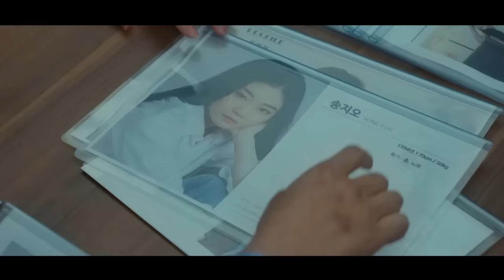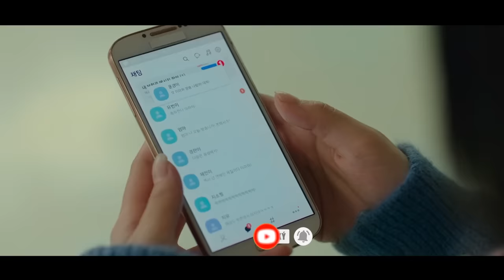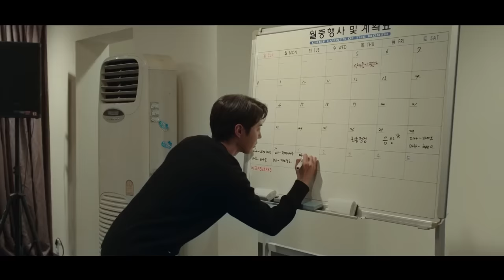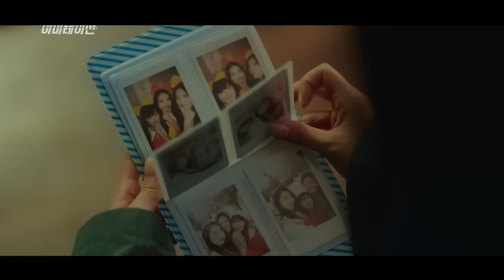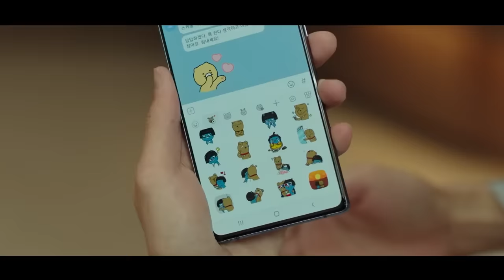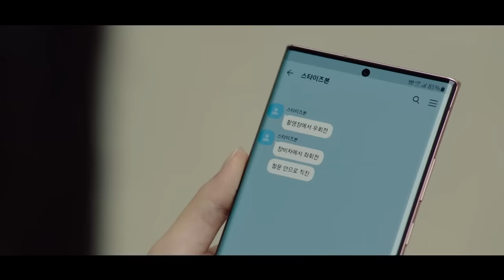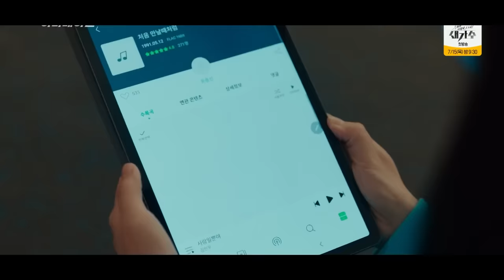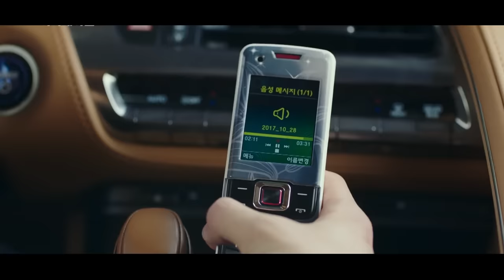[Review Phim] Bông Dưng Nổi Tiếng Nhờ Vai Quần Chúng | Tóm Tắt Phim Imitation | Review Phim Hàn Hay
Tên Phim: Imitation (2021)

Chuyện phim xoay quanh về câu chuyện vươn lên tỏa sáng và cuộc sống hàng ngày của các nhóm nhạc thần tượng Shax, Tea Party, Sparkling và nữ thần solo La Ri Ma. Trong đó, Lee Ma Ha là thành viên của nhóm nhạc nữ Kpop Tea Party. Mặc dù không nổi tiếng như Ma Ha có ngoại hình giống hệt với ca sĩ solo nổi tiếng La Ri Ma nên nhanh chóng gây sự chú ý của giới truyền thông.